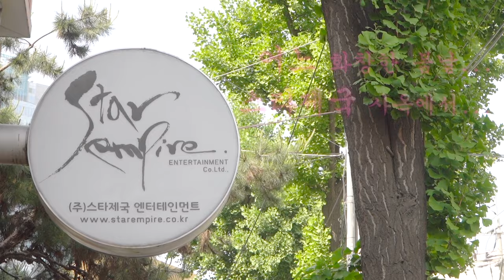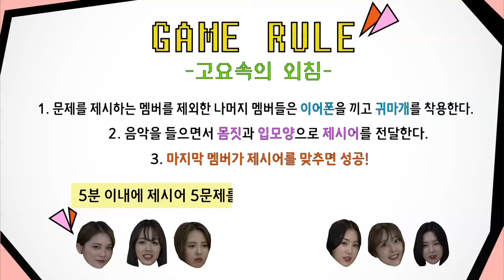[내엠새 1화] 뭐라고?? 내 말 안들려???!!! feat.ARIAZ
Artist : ARIAZ